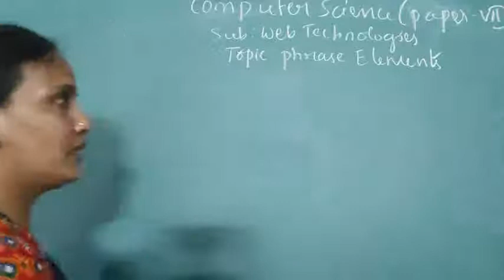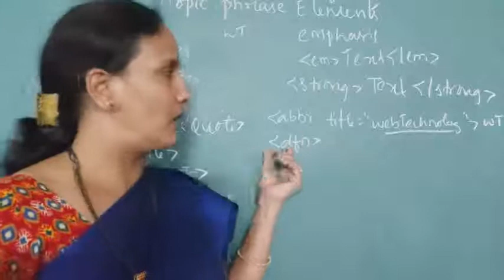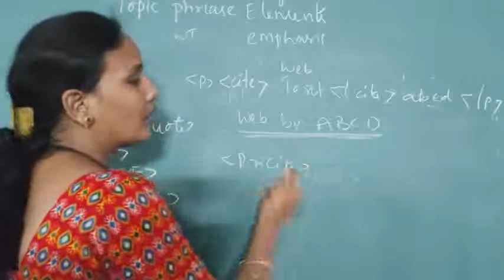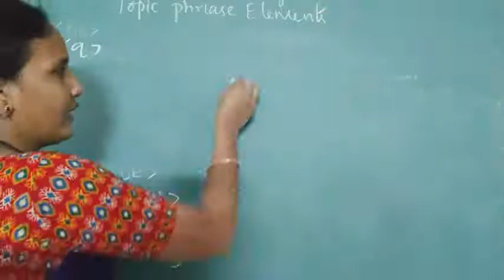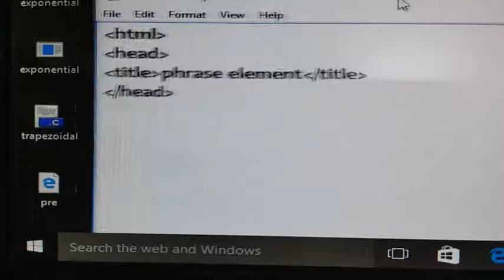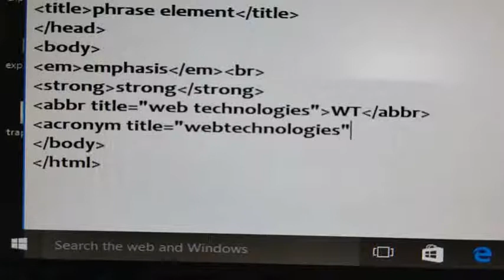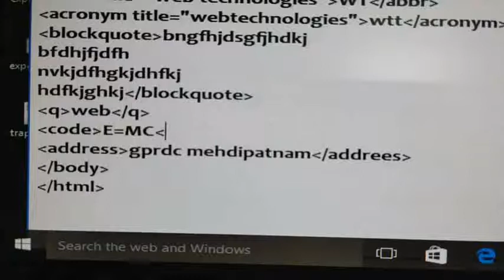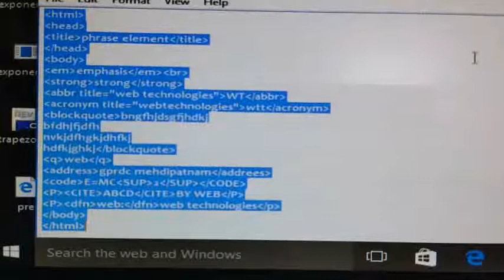wt lecture- 6 phrase elements